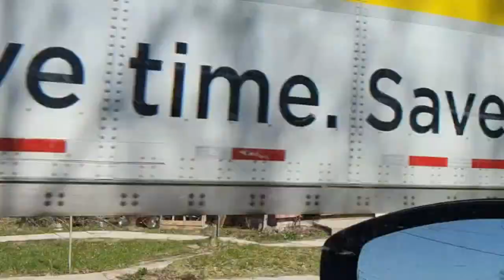Road Trip! 4/9/24 -1